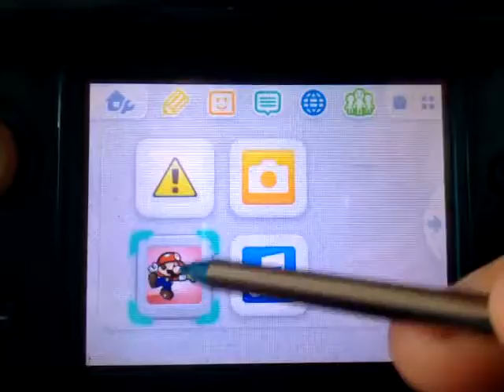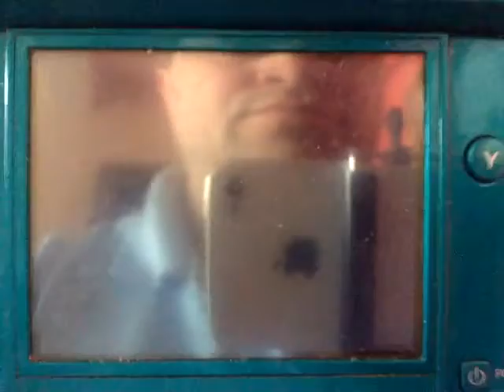Mario vs. Donkey Kong - Main Game - World 3 - コンベヤファクトリー - Stage 3-1 [Score: 15,960]